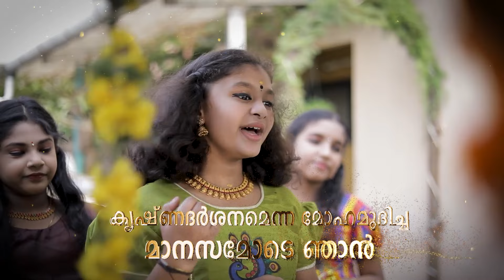KRISHNADARSHANAM PROMO | Mittai by Krishnadiya| Hari P Nair| Vijesh Gopal |Harisree Creations| Vishu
Krishnadarshanam Teaser